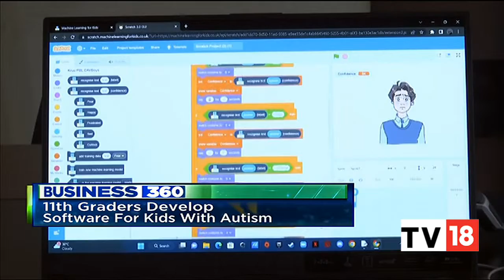A Group Of 11th Graders Develop Software For Kids With Autism | Business360 | CNBC-TV18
A group of 11th graders develops software for kids with autism. Jude gives more details. Listen in.

n18oc_business